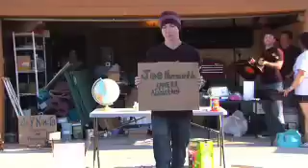Yard Sale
Never know what you're gonna find at a yard sale.
Very funny short film.